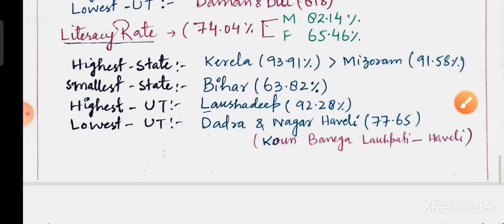Lecture 37 : Demography and Census - Part 2 by Anjum Sir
Lecture 38: Vital Statistics Part 1 by Anjum Sir

Lec 22 - Measures of Central Tendency part

Lec 9 - Primary Data Collection Methods - Part 6 (Last Part) STATISTICS​ by Anjum Sir for JKSSB EXAMS